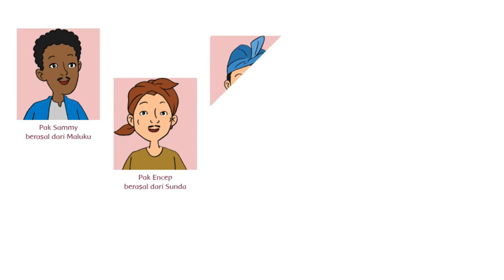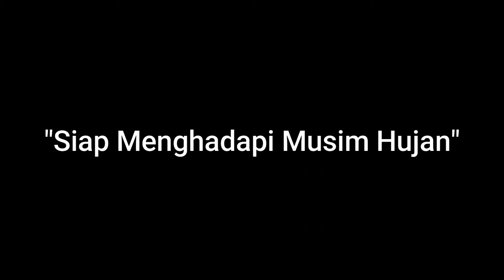PPKn Tema 1 Subtema 1 (Kelas 4)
Keberagaman Budaya Bangsakku